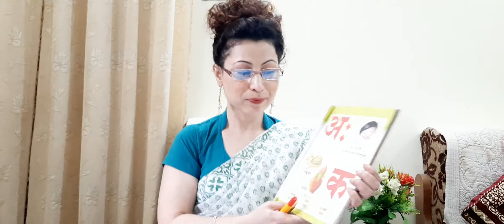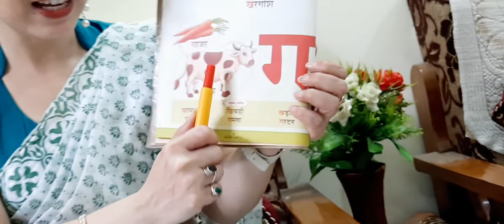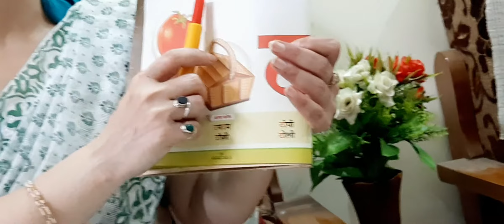SummaryOFTodays(14June2021)HindiLectureAndHW(Writing Ga, Gha, Anga)